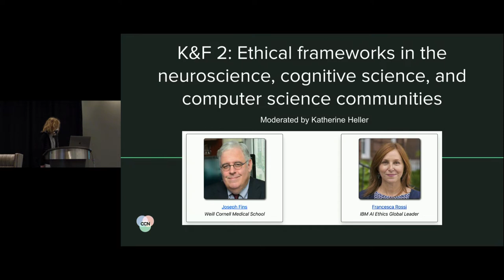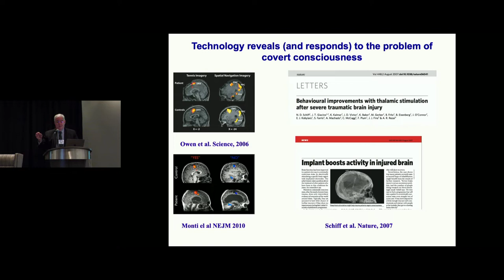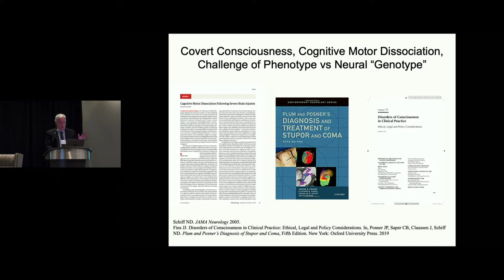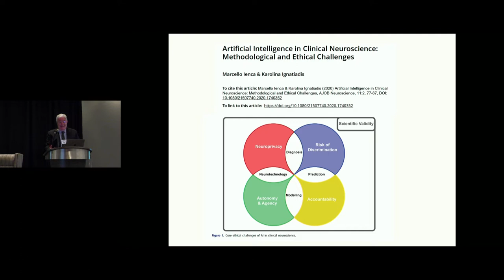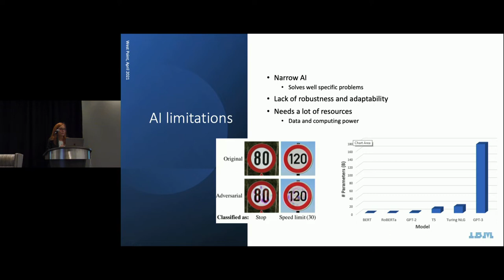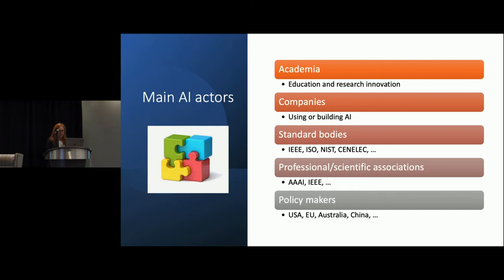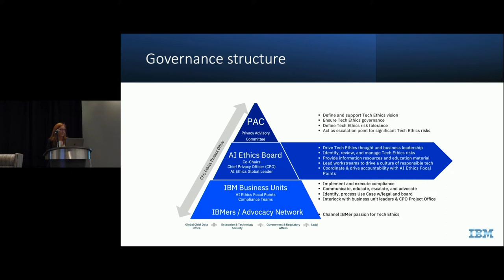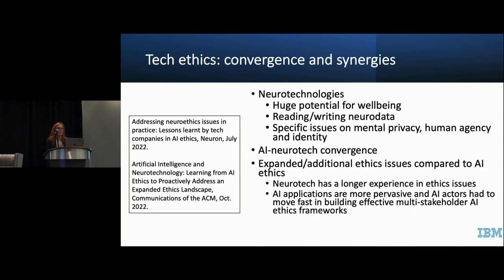CCN 2022 Keynote & Fireside Chat 2 (part one)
KF-2: Ethical frameworks in the neuroscience, cognitive science, and computer science communities

00:00:00 Introduction (moderated by Katherine Heller)
00:04:39 Joseph Fins
00:28:43 Francesca Rossi
00:54:42 Discussion